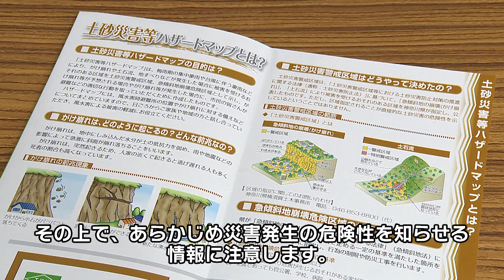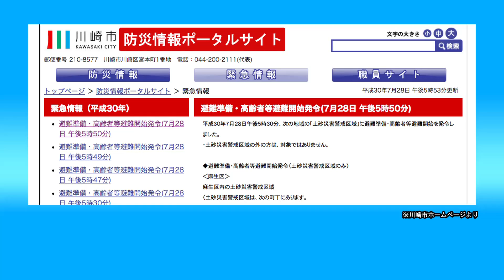災害、そのときあなたは？ #25